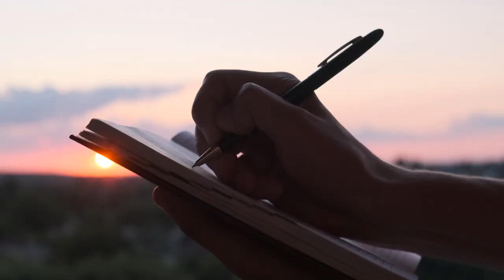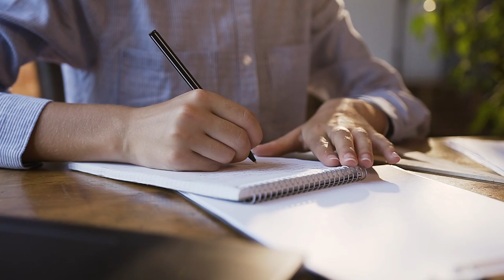From ZERO to $1,000,000 - Starting From Scratch.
Are you starting from nothing? Here's some practical tips on how to get where you want to go when the only resource you have is time.

Cap Con 5 is here!!! Join us for a great event this year in Austin Texas September 23-24.

If you want me to help you with your business, apply for the Capitalism Incubator

What was your biggest takeaway from this video?

We Can Help You Build a 7-Figure Business

You can do it on your own, but you can do it much faster with our help.
This free mini-course will show you how to go from 0 to 100 sales per day.

Let’s Connect